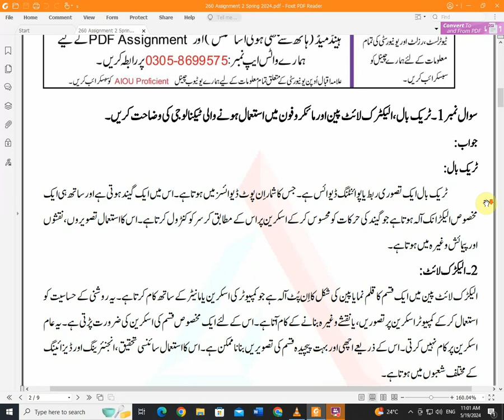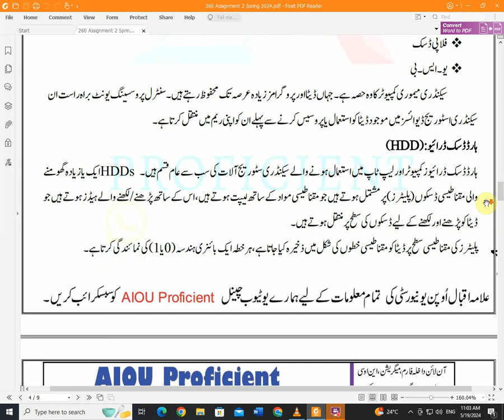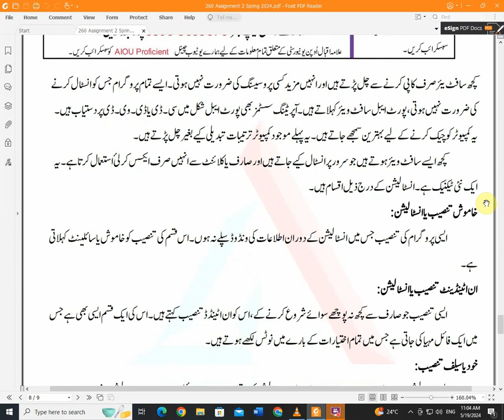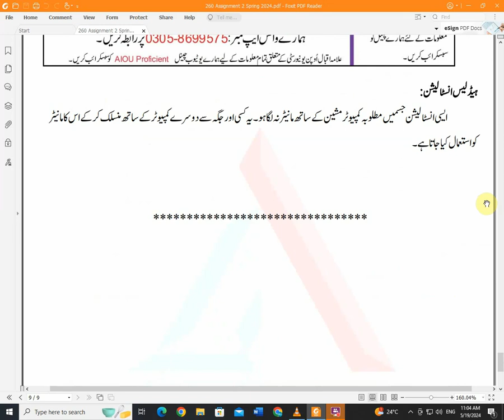aiou 260 solved assignment No 2 Spring 2024 || code 260 assignment no 2 solution spring 2024 PDF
This videos shows aiou 260 solved assignment No 2 Spring 2024 || 260 PDF assignment no 2 solution Spring 2024 for Matric Information Technology